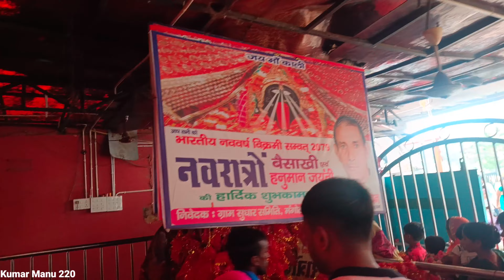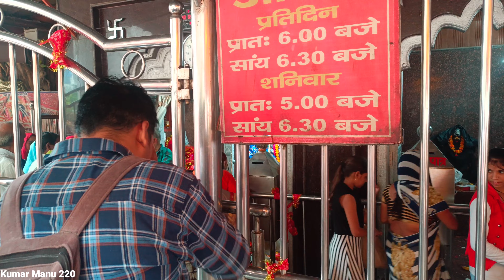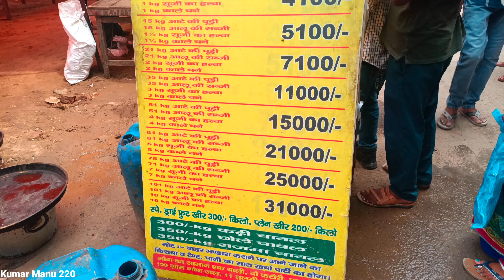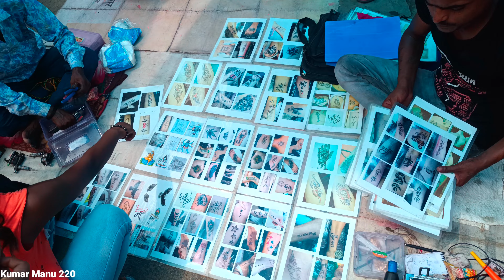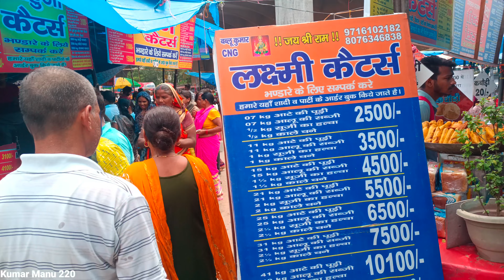काली माता मंदिर लाइव दर्शन और पूरी जानकारी vlog 2022 Kali Mata Mandir Live Darshan pitampura Rohini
Pitampura Mandir 2022 || Kali Mata Mandir Video ||

Today Video

Hello

Dosto aaj ki is video me main aapko Kali Mata Mandir ki Puri jankari

दिल्ली के सबसे बड़े प्राचीन महाकाली मंदिर का रहस्य -

Kalkaji Mandir Delhi 2022 / Kalkaji Mandir Navratri 2022 Full Mandir Darshan

Kalkaji Temple is a popular and highly respected temple in the capital city of India, Delhi. Kalkaji Temple is located in Kalkaji, a locality that has derived its name from the temple and is close to the famous Lotus Temple and ISKCON Temple. This temple is dedicated to Goddess Kalka, one of the incarnations of Goddess Shakti or Durga. The temple is situated on the Suryakutta Parvat (i.e. Suryakutta Parvat) of the Aravalli Mountain Range. This is the reason why we call Maa Kalka Devi (Goddess Kalika) as 'Suryakutta Niwas', who resides in Suryakuta.

कालकाजी मंदिर को जयंती पीठा' या 'मनोकम्ना सिद्ध पीठा भी कहा जाता है जिसका शाब्दिक अर्थ है कि भक्तों की सभी इच्छाएं देवता देवी कलिका ने यहां पूरी की हैं, जिन्होंने इस मंदिर को अपने निवास स्थान के रूप में लिया है। सामान्य धारणा यह है कि यहां देवी कालका की छवि एक आत्मनिर्भर है, और यह मंदिर सत्य युग की तारीख है जब देवी कालिका ने अन्य विशाल राक्षसों के साथ दानव रक्तबीज का वध किया था।

kali mata live darshan
kali mata mandir patiala
patiala kali mata mandir
sri kali mata mandir
mata mandir amritsar
kali mata mandir amarsar rajasthan
kali mata ki mandir
khohali mata mandir
kali mandir kolkata
kolkata kali mandir
kali mandir
kalighat mandir
kali mata mandir news
kolkata ka kali mandir
kali mata mandir delhi
kali mata mandir india
kalika mandir
kali mata mandir
sandan kali mata mandir
kolkata kali mata mandir
kalkaji mandir delhi
kali mandir delhi
kali mata mandir
kalka ji ka mandir delhi
kalkaji mandir new delhi
kali mandir
kalka mandir delhi
kalkaji mandir
kalkaji mandir delhi history in hindi
new delhi
kalka mata mandir delhi
delhi kali mandir
kalkaji mandir metro station
delhi
kali mata mandir rohini delhi
kalka ji mandir delhi
kalaka mandir delhi
kalka maa mandir delhi
kalka mandir delhi wala
kalka ji ka mandir delhi live
kali mata mandir delhi news
delhi mein kali mata ka mandir
kali mata mandir
kali mata mandir kolkata
kali mata mandir patiala live
kali mata mandir patiala news
kali mata mandir kolkata live darshan
kali mata mandir kalka
काली माता मंदिर
kali mata mandir dinanagar
Kalkaji Mandir Delhi
kalkaji mandir
kalkaji mandir 2022
kalkaji mandir mata darshan kalkal ji mandir Navratri
kalkaji mandir me bheed
Kalkaji Mandir new video
kalkaji mandir Mundan
कालकाजी मंदिर
कालकाजी मंदिर दिल्ली
कालकाजी मंदिर नवरात्रि महोत्सव
kalkal ji mandir history
kalkaji mandir ka rahasya
Kalkaji Mandir open or not
Kali Mata Mandir
Kali Mata Mandir Pitampura
Kali Mata Live Aarti
Kali Mata Live Darshan Kali Mata Mandir live
Kali Mata Mandir Ring Road Delhi
Prachin kali mata mandir

Param Shradhey Mamtamai Shri Radhe Guru Maa Proceeds to Seek Blessings at Kali Mata Mandir (Deepali Chawk, Rohini New Delhi.)-SRB. परम श्रद्धेय ममतामयी श्री राधे गुरु माँ जी ने ने दिल्ली के दीपाली चौक स्थित काली माता मंदिर में माथा टेक कर माँ काली का आशीर्वाद प्राप्त किया

माँ काली शक्ति का स्वरूप है जिन्हें पूरे देश में पूजा जाता है, हमारे देश में माँ काली के कई मुख्य मंदिर हैं जहाँ हर साल माँ काली को अनगिनत लोग पूजते हैं। जानिये कौन से है भारत में बसे मा काली के सबसे जाग्रत मंदिर.

• महाकाली मन्त्र जाप
काली काली महाकाली कालिके परमेश्वरी सर्वानन्दकरी देवी नारायणि नमोऽस्तुते ||

★ Watch "11 MOST Miraculous TEMPLES of Ma Kali" in Hindi from thes Bhakti Sarovar ★ Makali माँ काली Kali Temple

★ MORE DEVOTIONAL STORIES IN HINDI ★

काली काली महाकाली कालिके परमेश्वरी

kalighat mandir,
kolkata kali mata tour guide,
dakishneshwar kali temple tour guide,
kalighat temple tour,
live vlog of kolkata city,
kolkata howrah bridge,
delhi to kolkata,
dakshineshwar kalighat kolkata
dakshnieshwar kali mandir,
kolkata to sikkim, kali temple kolkata,
howrah to dakshineshwar mandir,
top 10 tourist places in kolkata,
kalighat kali mata mandir,
bengali durga,
dakshineshwar kali temple,
dakshineshwar mandir kolkata,
dakshineshwar kali maa arti,
dakshineshwar mata song,

क्या पत्थर की प्रतिमा में प्राण हो सकते हैं... यकीनन सवाल आपको अजीब लग रहा होगा. लेकिन सोशल मीडिया एक देवी के हल्दी स्नान के दौरान नेत्र बंद करने का दावा किया जा रहा है। इस वीडियो की पड़ताल की... जो हैरान करने वाली है।

Kalkaji Mandir Delhi Kalka Mandir Kalka Temple kalkaji mandir delhi history

Kalighat Temple is a sacred place. Since it is the 52 Shakti Peetha of India